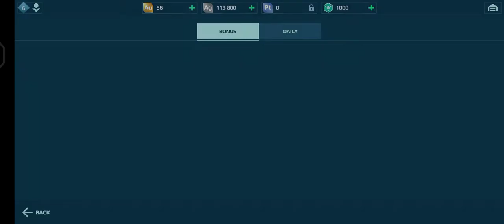War Robote Before the Nerf | Sharanaga Grom | Bulwark, Fenrir. Harpy, Invader